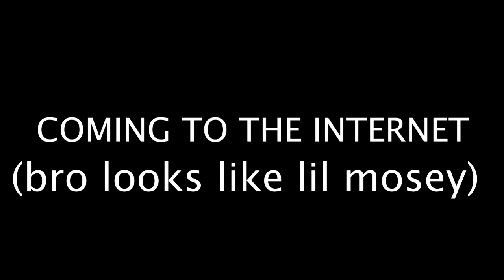My tribute to the Ninja Low Taper fade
None of the clips are my own. Edited with Adobe PremierePro